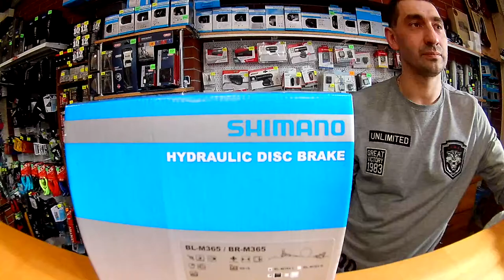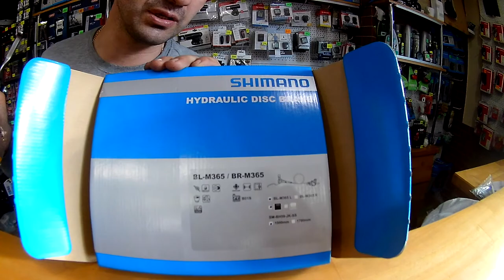Велосипедная гидравлическая тормозная система Shimano M365 (передний). Веломагазин VeloViva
Модель: Shimao М365;
Система торможения: гидравлика;
Тормозная ручка: SM-BH59;
Длина гидролинии: 1000 мм;
Калипер: BR-M365